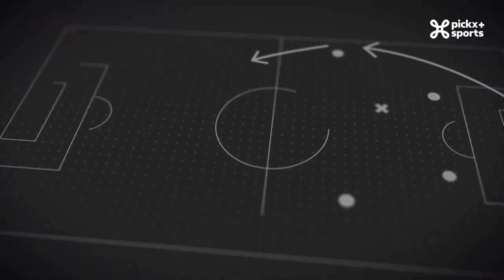De Champions Club: Seizoen 2 - Aflevering 10